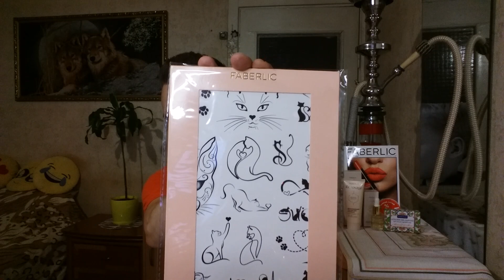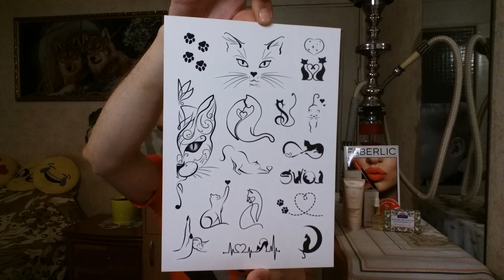Заказ ФАБЕРЛИК 11/2021 Украина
Всем привет!
Сегодня хочу с вами поделится своим заказом от  ФАБЕРЛИК 11/2021
Заказ не большой но надеюсь вам, будет интересно что у меня приобретают и что приобретаю я себе!!!=))

 Платно:
Приват банк 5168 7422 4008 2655
Бесплатно:
Это действительно очень и очень помогает развитию канала! Спасибо вам большое за понимание и поддержку, мне очень приятно !!!